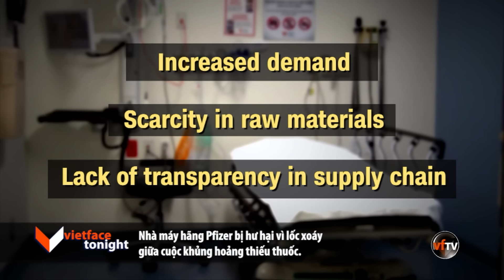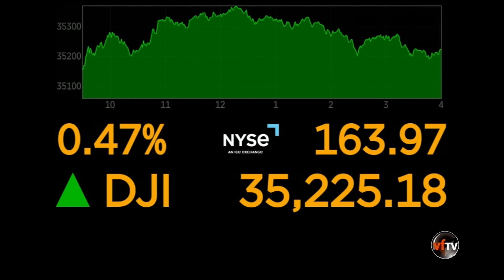VF Tonight | Người tố giác từ IRS điều trần trước ủy ban Giám Sát Hạ Viện về vụ Hunter Biden|7/20/23